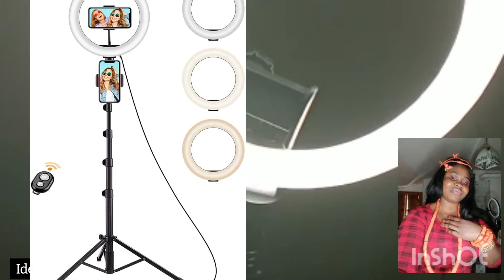# suprise gift from a friend (ring light )video making tiktok▶️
this is a surprise video a friend of mine gift me ring light